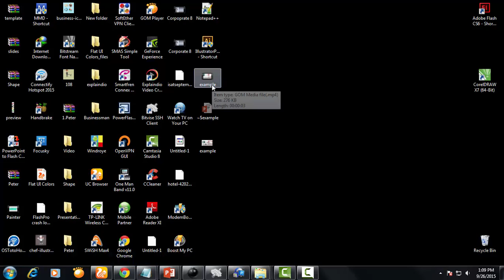How to Rendered